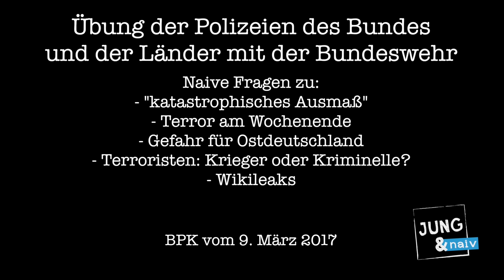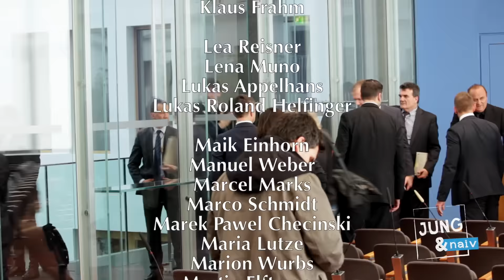Ursula von der Leyen, Thomas de Maizière zu Übung von Bundeswehr & Polizeien - BPK vom 9. März 2017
Terrorbekämpfung für Desinteressierte ► BPK vom 9. März 2017 (Als Podcast

BPK zur Übung der Polizeien des Bundes und der Länder mit der Bundeswehr mit:
- Bundesminister des Innern Dr. Thomas de Maizière
- Bundesministerin der Verteidigung Dr. Ursula von der Leyen
- Innenminister Saarland Klaus Bouillon
- Innensenator Bremen Ulrich Mäurer

Naive Fragen zu:
- was verstehen Sie unter "katastrophisches Ausmaß"? (ab 18:50 min)
- was, wenn eine "Terrorkatastrophe" am Wochenende passiert, wenn die meisten Soldaten zuhause sind?
- warum findet “GETEX” nur in Westdeutschland statt? was wenn’s eine Terrorkatastrophe in Ostdeutschland gäbe? (ab 43:35 min)
- ist ein Terrorist, also jemand der einen Anschlag durchführt oder durchführen will, ein Krieger oder ein Schwerstkrimineller für Sie?
- Herr de Maizière, haben Sie gerade suggeriert, dass Wikileaks nur über amerikanische Geheimdienstpraktiken informiert? (50:40 min)
- warum interessiert eher woher die Leaks kommen als was drin steht?

Bitte unterstützt unsere Arbeit finanziell:
Tilo Jung
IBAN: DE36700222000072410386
BIC: FDDODEMMXXX
Verwendungszweck: BPK